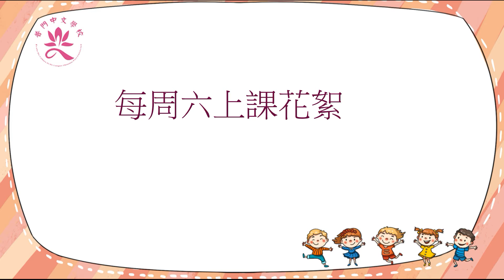2021 普門學校工作報告